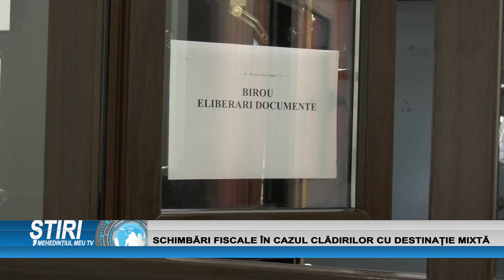SCHIMBĂRI FISCALE ÎN CAZUL CLĂDIRILOR CU DESTINAȚIE MIXTĂ